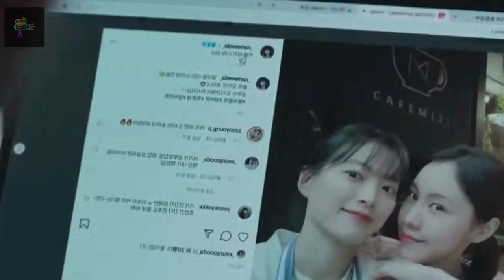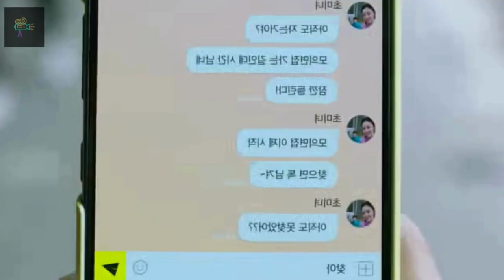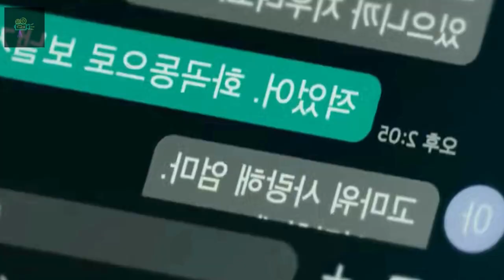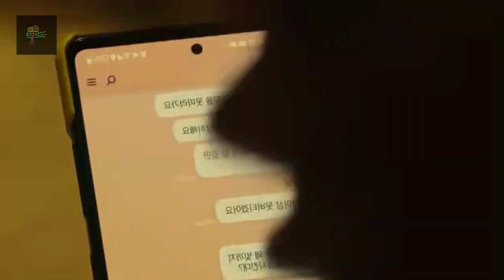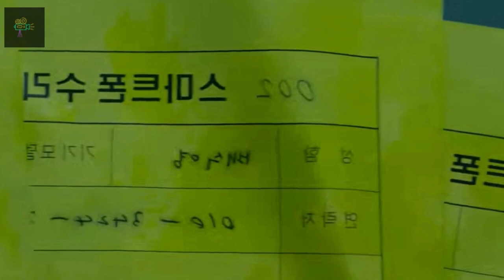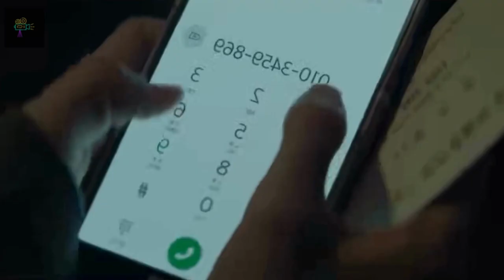Unlocked Movie EXP in ENG @Moviestoryrecapsofficial !! Moviereview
Movie    -  Unlocked (2023)

Story - When a dangerous man finds a woman's lost cell phone and starts using it to follow her around, her entire world is turned upside down.

Director  -  Tae-joon Kim
Writers   -  Tae-Joon Kim, Akira Shiga
Stars      -  Si-wan Yim, Woo-hee Chun, Kim Hee-won

Keep Supporting!!